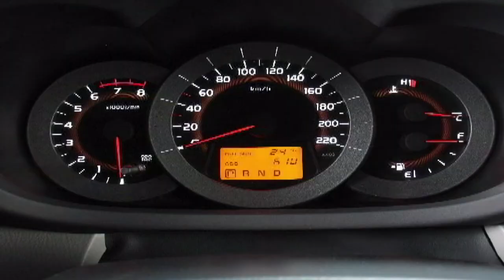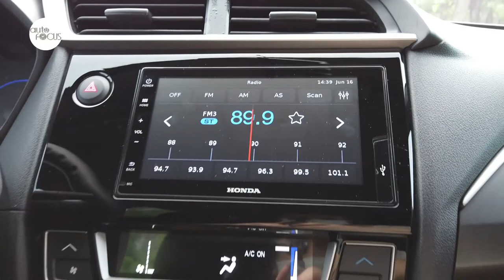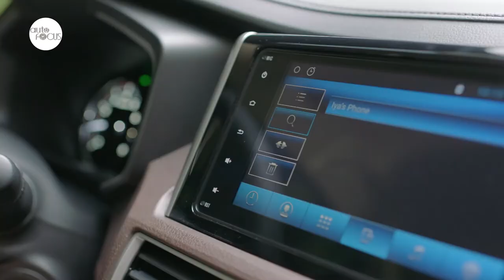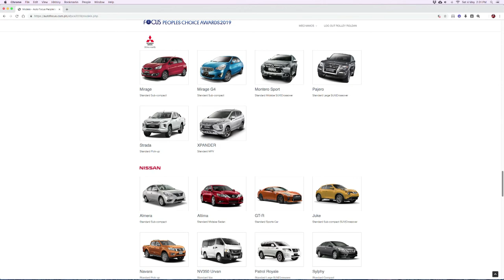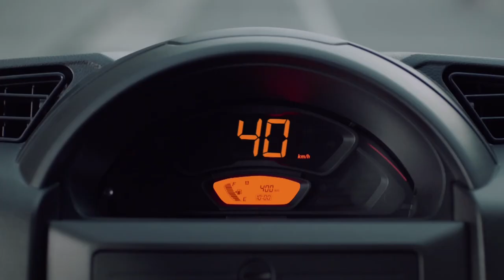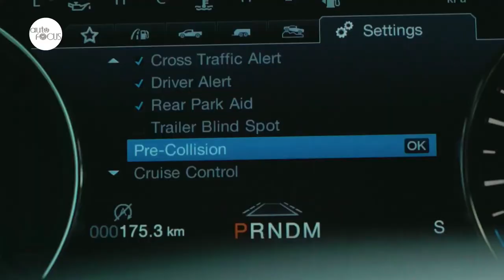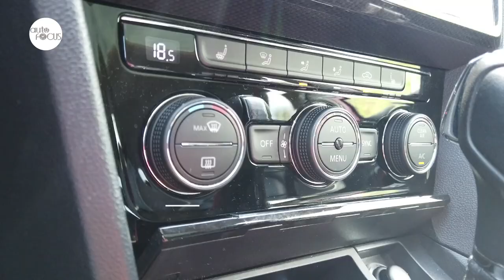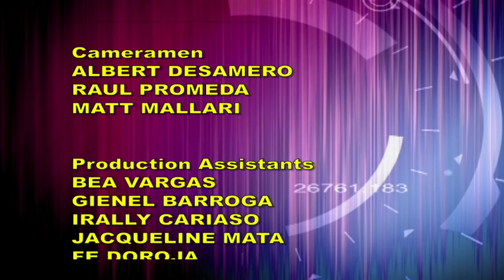AUTO FOCUS JULY 18, 2020 Full Episode HD